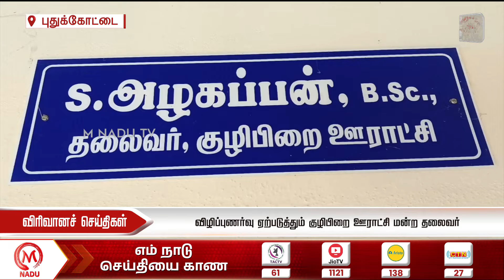விழிப்புணர்வு ஏற்படுத்தும் குழிபிறை ஊராட்சி மன்ற தலைவர் | Pudukottai | Kulipirai Panchayat |M Nadu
விழிப்புணர்வு ஏற்படுத்தும் குழிபிறை ஊராட்சி மன்ற தலைவர்  | Pudukottai | Kulipirai Panchayath |M Nadu